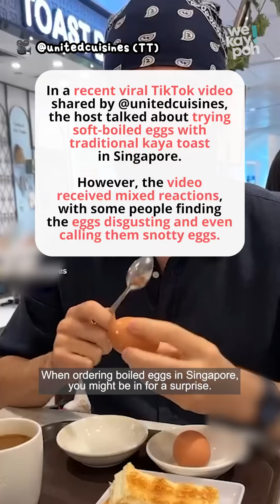Asking Foreigners: Are soft boiled eggs gross?!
People on the internet have been bashing our local soft boiled eggs so we asked foreigners what they truly think about it! 🤔